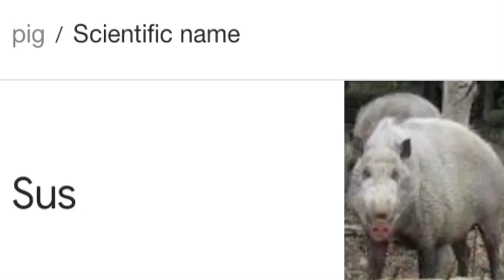Among Us Sus Pig Meme (The Scientific Name For Pig)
When the impostor is sus! 😳
Among Us, Among Us memes, Among Us dank memes.